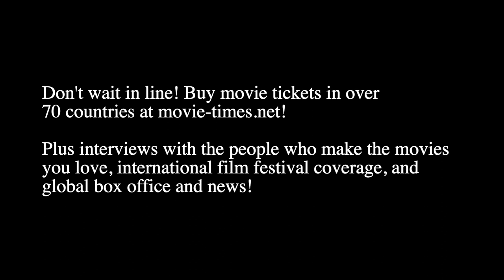Eddie Vaisman, Julie Lebedev & Angel Lopez: THE AMERICAN SOCIETY OF MAGICAL NEGROES